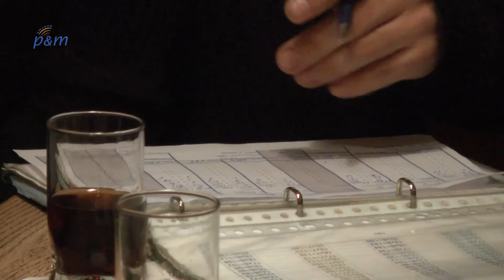Derby schietsport: HSV - 't Kogeltje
Schietsportvereniging HSV heeft zaterdag in Helden met 830-826 gewonnen van ’t Kogeltje uit Koningslust. Door een misser van een van de Heldense schutters werd het een spannende strijd tussen deze twee schietverenigingen uit Peel en Maas. De puntentelling bracht uiteindelijk de uitkomst. HSV won met vier punten voorsprong. Omroep P&M zendt dinsdag 18 november een samenvatting uit van deze wedstrijd.

Persoonlijke scores: Mark Beurskens 283, Ron Burhenne 279, Sjaak Gommans 268 ringen.